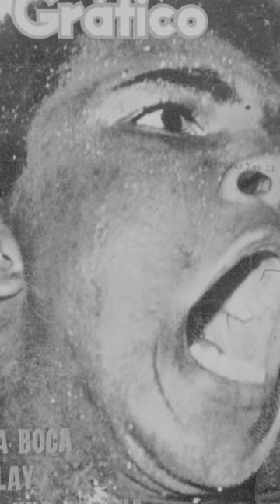Muhammad Ali | The Greatest of All Time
Step into the ring with us as we pay tribute to the legendary Muhammad Ali, a name synonymous with greatness. In this short video, we explore the incredible life and enduring legacy of the man who floated like a butterfly, stung like a bee, and stood for much more than just boxing. From his early days in Louisville, Kentucky, to his iconic fights, conversion to Islam, and refusal to participate in the Vietnam War, Muhammad Ali's journey was as extraordinary as it was inspiring. Join us as we celebrate the champion who wasn't just a boxer but also a symbol of strength, resilience, and unwavering conviction. Remembering Muhammad Ali – The Greatest of All Time.

0:00 -Short Clip 01.
0:53 - Continued.